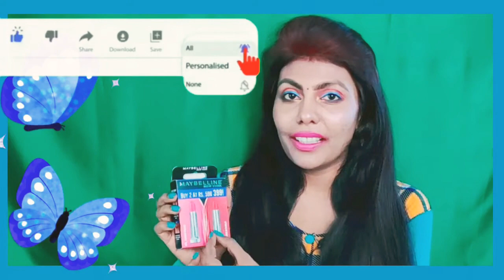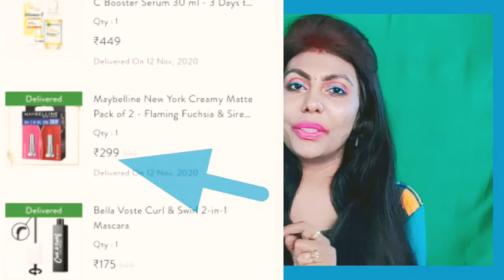MAYBELLIN NEW YORK Creamy Mattes Lipstick | Pack of Two | Review and Demo | Menorah SG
Hi Family 😍😍😍

Product Purchase Link👇

Maybelline New York Creamy Matte Pack of 2 - Flaming Fuchsia & Siren in scarlet